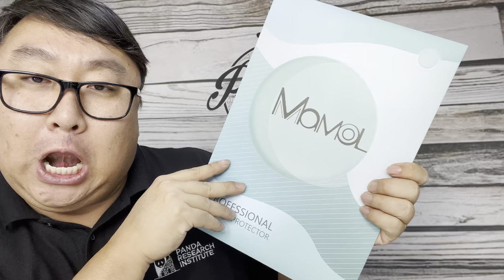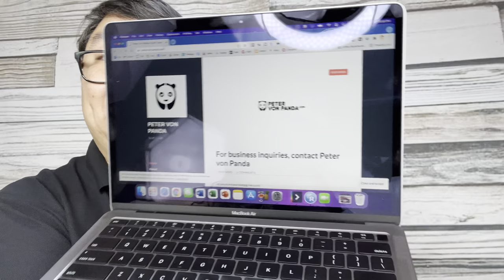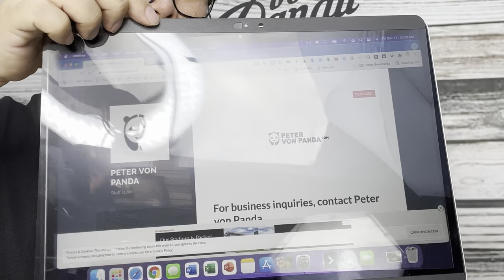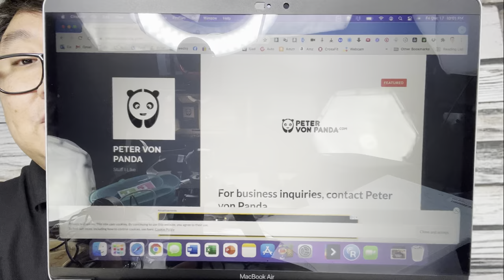Removable Magnetic Laptop Privacy Screen Protector Review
Mamol Screen Protector Magnetic Privacy Screen for MacBook Pro 13 inch(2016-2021) and MacBook Air 13 inch(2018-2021), Anti-Glare Laptop Privacy Filter Comes with Camera Cover Slide, Anti-Blue Light Screen Protector

macbook air privacy screen

macbook air 2020 privacy screen

macbook pro 13 screen protector

Reversible
Mamol privacy filter provides matte finish and a gloss finish in a single screen. Anti-reflective surface for enhanced viewing comfort by reducing glare caused by sunlight or office lighting.

Angled for Privacy
MacBook privacy screens limit the field of vision to +/- 30 degrees so a person off to the side only sees a dark screen. Efficient way to safeguard your private information.

Scratch-Resistance
With Mamol's anti-scratch screen protection, neither your privacy filter nor the original screen undergo any breakage.

Compatible Devices Laptop, MacBook Air 13/ Pro 13
Compatible Phone Models Macbook Air 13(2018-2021,M1), Macbook Pro 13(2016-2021,M1)
Material Polyethylene Terephthalate
Brand Mamol
Special Feature Privacy, anti glare, anti scratch, anti blue light
Screen Surface Description Matte, Glossy
Screen Size 13.3 Inches
Item Hardness 6H
See less
【Magnetic Attachment in Seconds】This privacy screen attaches with magnets versus sticking to the top of MacBook screen, no mess adhesives, easily remove and reattach when you need it. The lid of the laptop may have a negligible gap when closed with the privacy screen attached; but the sleep mode is still supported.
【Wide Compatibility】The Macbook magnetic privacy screen is designed to integrate with all 13 inch MacBook Pro (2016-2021, M1) and MacBook Air 13 inch (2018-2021, M1). Please check the screen size and model number before purchasing this privacy screen filter.
【Privacy Protected & Anti-Glare】Multi-layered privacy filter limits viewing angle to +/- 30 degrees, it makes almost impossible for anyone to read or grab critical data from your screen without permission. Our macbook pro privacy screen also protects your eyes from harmful glare, UV, and blue light.
【Webcam Cover Slider】Mamol privacy screen filter comes with camera cover, easy to slide open and close, when your Macbook Pro is not in use, it can prevent anyone from watching or recording you through your web camera and protect your security and privacy.

Mamol Magnetic Privacy Screen can protect your confidential information from prying eyes, and some even have an actual switch that you throw to block your camera. Forget the messy, sticky adhesives. Using built-in magnets in the MacBook chassis, the Mamol MacBook Screen applies easily to your macbook when you need it, and when not in use, you can simply take it off. The privacy filter is reversible, giving you the flexibility to choose glossy or matte finish. Glossy side to preserve more screen brightness, while the matte side can reduce the glare of sunlight. Privacy filter for MacBook Pro protects your eyes by filtering out 96% UV, reducing blue light by 49%, anti glare and anti-scratch while relieving and ease the fatigue of eyes.

Scratch-Resistance
With Mamol's anti-scratch screen protection, neither your privacy filter nor the original screen undergo any breakage. Expedition Money LLC